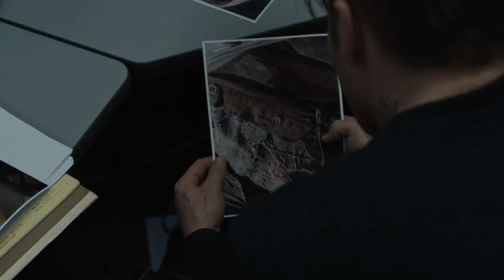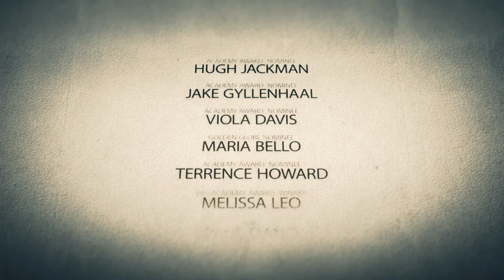"Prisoners (2013)" Theatrical Trailer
Original theatrical trailer for the 2013 film "Prisoners."  Starring Hugh Jackman, Jake Gyllenhaal, Viola Davis, Maria Bello, Terrence Howard, Melissa Leo, Paul Dano.  Directed by Denis Villeneuve.